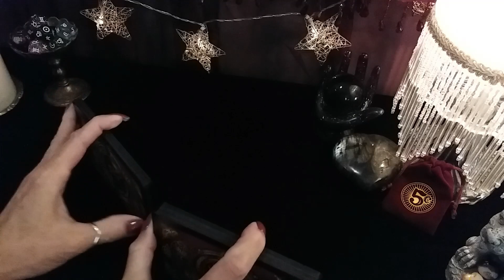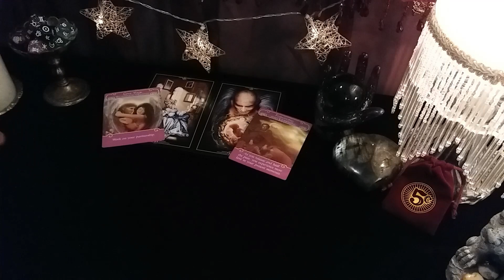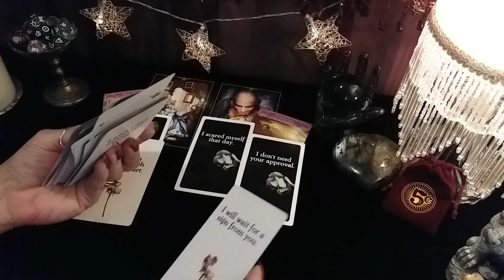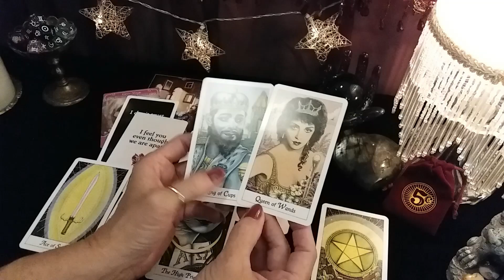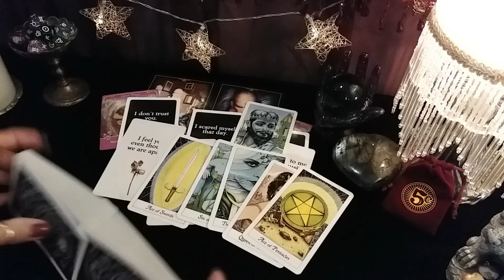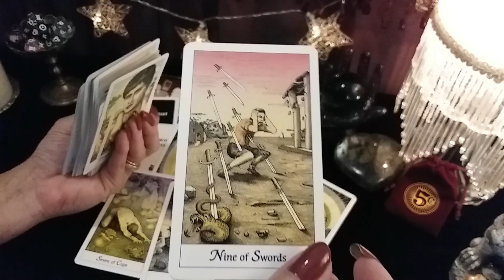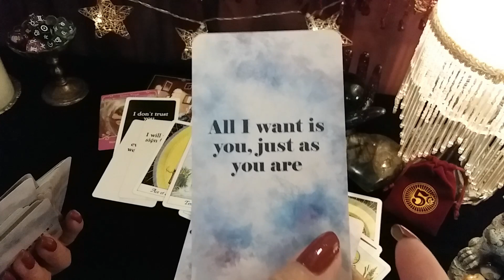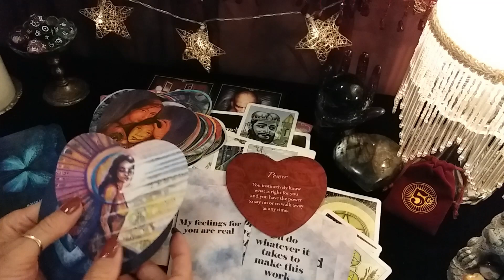♉ TAURUS 💕 What/How Are They Feeling About You Right Now? 😮😊💘 Timeless LOVE Tarot Reading